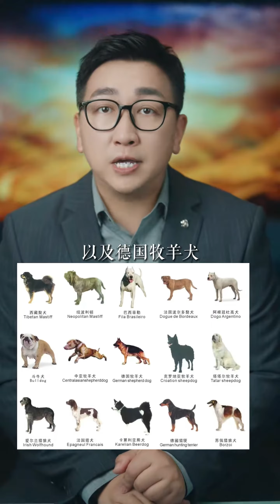坚决抵制不文明不规范养狗行为